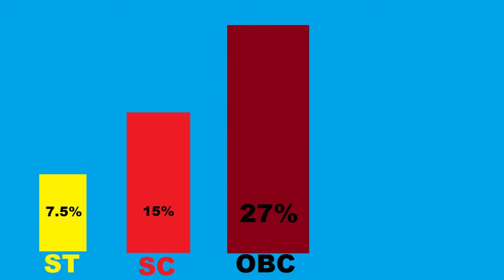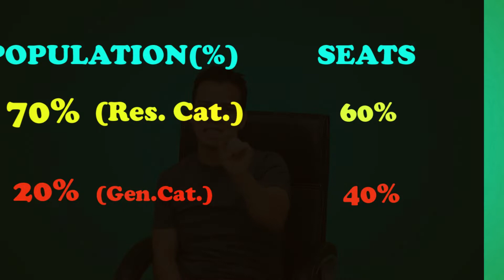Can We Do Away with the Reservation Policy?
The policy of Reservation is a matter of debate. The video answers to the questions that usually comes up in the mind of a layman.
The Gejom Tells explains the history of the Policy of the Reservation System. It narrates the root of the Reservation which traces it back to the caste system based on the Vedas.
The Hindu religion has the concept of the four varnas. The Brahman, the Khetriya, the Vaishya and the Shudra. The different varnas are thought to be born out of the different parts of the body of Brahma. The Brahman born out of the Head, Kshetriya out of the Shoulder, the Vaishya came out of the ties and the Shudra from the feet of Brahma.
Accordingly they had been assigned their jobs. And this forms the basis of the caste system in India.
It is said the Caste sytem was not very rigid during the early vedic period but it became very rigid during the Later vedic period.
In the modern times the caste system become more rigid with the reign of the English.
But the system of reservation is known to exist even before the independence. The Maharaja of Kolapur Rajarshi Shahu made some reservation for the Non-Brahmin and the backward classes. Rajarshi also tried to abolish the untouchability.  Later Nalvadi Krishna Raja Wadiyar of Mysore also made some reservations.  In the year 1882 Jyoti Rao Phule along with William Hunter made the caste based reservation for the first time in India.
The subsequent acts like 1909,1919 of the Government of India strengthened this system.
The Round Table Conference signed on 24 Sept 1932 also had some reservation for the Daliths.
The video also explains how the reservation system can be done away with?
The work of the great religious leaders like Gautam Buddha and  Mahavira are mentioned.
The work of Mahatma Gandhi, Dr Bhim Rao Amdekar etc are described.

ABOUT MY CHANNEL:
Gejom Tells Channel is a channel that strives to influence you and your lives in the best positive way by keeping you informed,entertained and motivated. In this channel, I upload videos on important and current issues which will keep you updated and well informed. I also try to entertain you with travel videos and others that may inspire you. The videos on Motivational tpoics are also a part of this channel. I chose the issues that are relevant and speak on it to keep you aware of the possible consequences and the results that are likely to come up. I speak in Hindi as I guess I can express in my best may. I just hope you like my way of speaking. WHERE CAN YOU FIND ME?: I am active on social media. You can find me on FACE BOOK by the name Gejom Karga. If you wish to befriend me you are always welcome.